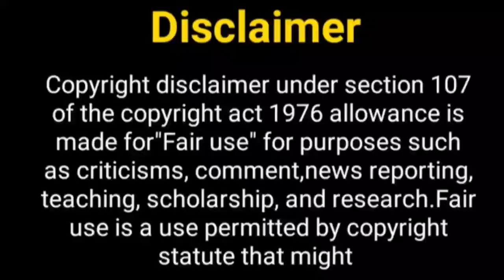मुग्धा चापेकर और कृष्णा दोनों....? Mugdha Chapekar | Krishna Koul | Prachi Ranveer | New Song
Hello Everyone

Telly Nagariya
Mugdha Chapekar
Prachi Ranbir
Pranbir
new song